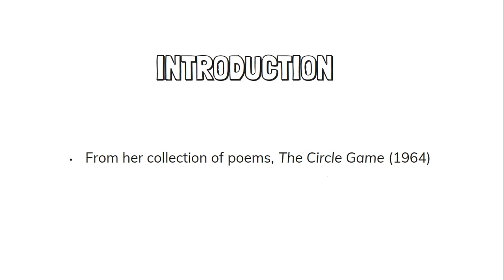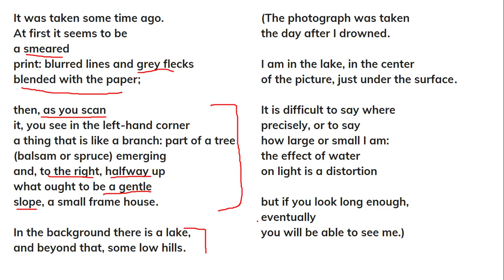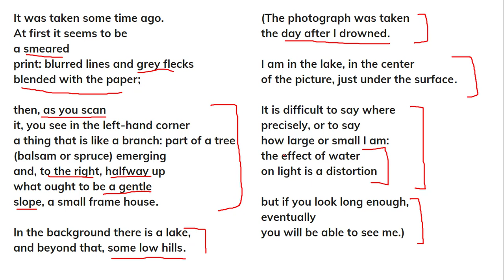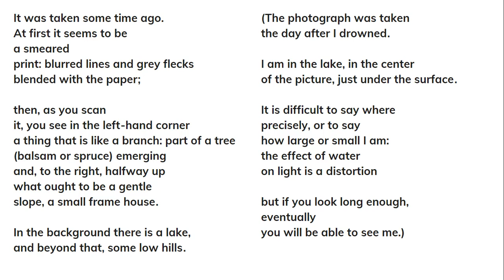This is a Photograph of Me by Margaret Atwood | Line by Line Summary, Analysis, Explanation in HINDI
My class notes, and critical material, on this poem are now available on my Telegram channel.

00:00 This is a Photograph of Me Summary in Hindi
00:10 Introduction
1:15 Historical Context
4:30 Summary of This is a Photograph of Me in Hindi
11:29 Analysis